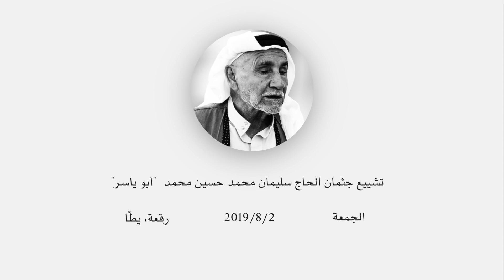تشييع جثمان الحاج سليمان محمد حسين محمد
مدينة يطّا | الجمعة 2019/8/2 | تشييع جثمان الحاج سليمان محمد حسين محمد "أبو ياسر" الذي وافته المنية في المستشفى الاستشاري في رام الله بعد إجراء عملية جراحية.
رحمه الله وتقبله وإنا لله وإنا إليه راجعون.